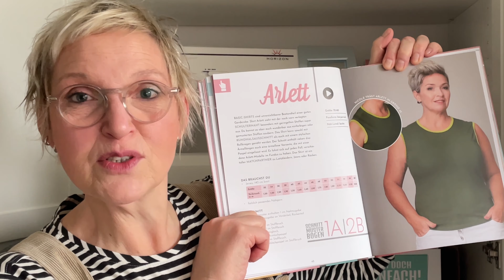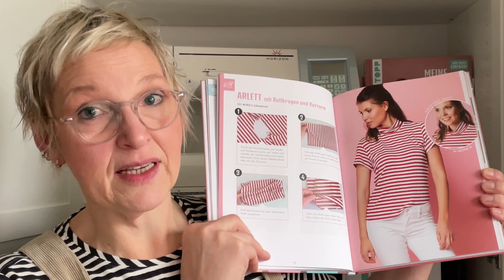Basic-Shirt nähen: Schnittmuster ARLETT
Basic-Shirts sind ein absolut unverzichtbarer Bestandteil einer kombifreundlichen Garderobe. Shrit Arlett sieht mit der nach vorn verlegten Schulternaht einfach zum Anbeißen aus. Besonders mit geringelten Stoffen. :)
Du kannst das Shirt sowohl mit Rundhals auch auch mit lockerem Rollkragen nähen. Der Schnitt enthält neben drei Ärmellängen auch eine ärmellose Variante. Deshalb lohnt es sich auf jeden Fall, direkt mehrere ARLETTS im Kleiderschrank zu haben. ;)

Instagram ➡️ Hier geht's zum SewSimple Näh-Podcast ‎✅ Die tägliche Nähinspiration: Abboniere den SewSimple-Kanal auf WhatsApp